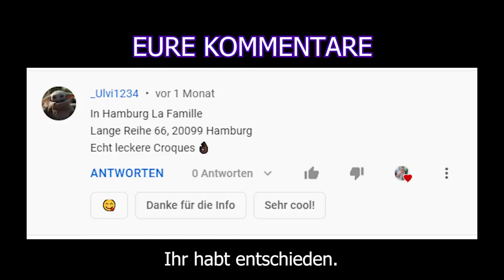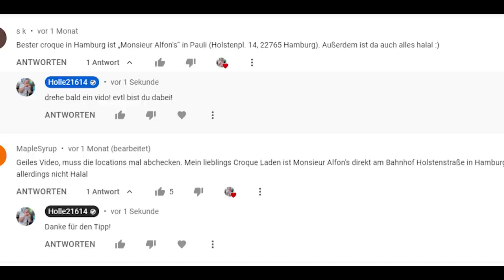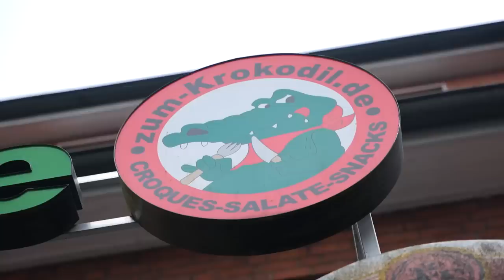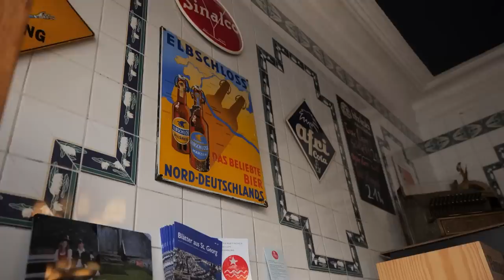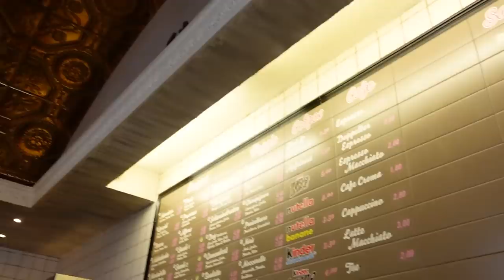Auf einer Saftigen CROQUE-TOUR Durch Hamburg-City entdecke ich das BESTE DESSERT MEINES LEBENS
Aktuell bin ich komplett auf dem Croque/Sandwich Film hängen geblieben 😍… in diesem Sinne nehme ich euch heute mit, auf eine saftige Croque-Tour!

Code: Holle10
Zum Krokodil:
Adresse: Tangstedter Landstraße 232, 22417 Hamburg

Alfons Croque:
Adresse: Holstenpl. 14, 22765 Hamburg
Cinematic Food Aufnahmen: Ahmed Khaledi